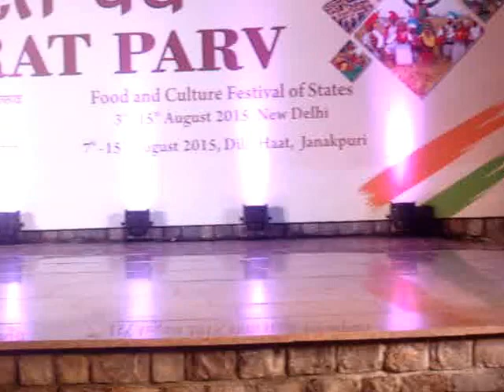Badai/Raai Dance from Sagar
Badai/raai dance of Sagar, Madhya Pradesh being performed at Dilli Haat, Janakpuri on the occasion of Independence Day of India.